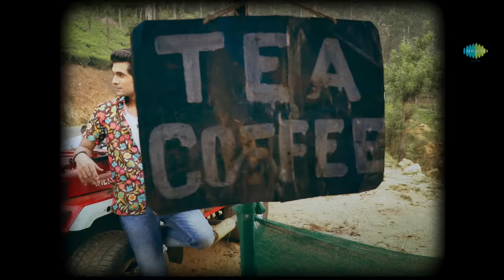Chala Jata Hoon | चला जाता हूँ | Recreated | SANAM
Here is another Sanam rendition of the classic song Chala Jata Hoon by Sanam. The peppy number is definitely a tribute to Rajesh Khanna.

Audio & Video Credits:

Vocals: Sanam Puri
Guitars: Samar Puri
Bass: Venky S
Drums: Keshav Dhanraj
DOP: Charudatta Rane
Editor Samar Puri, Saket Kath
Grading: Shashi Tiwari
Production Design: Shyam Mohan
Camera Assistant: Achuth Krishnan
Make Up & Hair: Amit & Atif
Stylist: Blossom Lalwani
Audio Mixing: Ishan Naik
Additional guitar: Pharez Edwards
Additional percussions:  Krishna Kishor

Special Thanks:
Manoj Narayanan (Kites Resort)

Additional support (Gear)
John Thomas
David Joseph
The Vibe Music Conservatory

Original Song Credits:
Singer: Kishore Kumar
Music Director: Rahul Dev Burman
Lyrics: Majrooh Sultanpuri
Film: Mere Jeevan Saathi
Label: Saregama